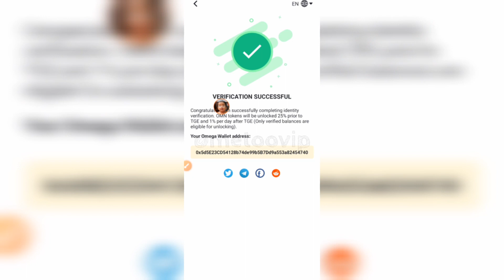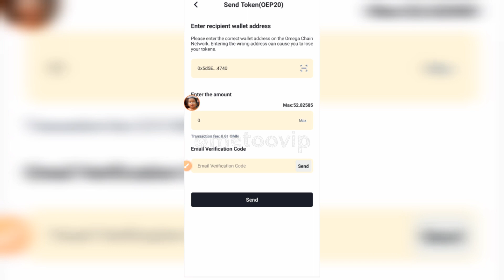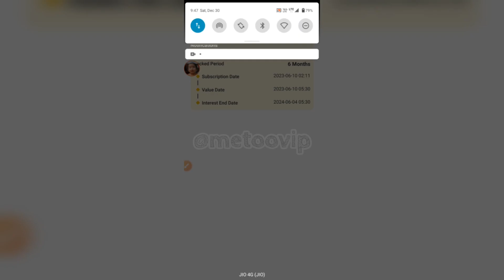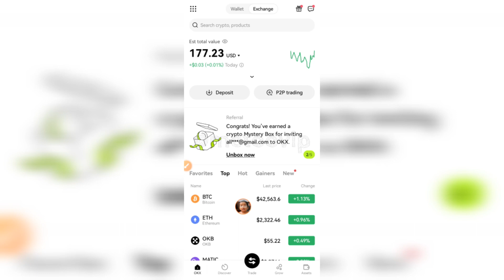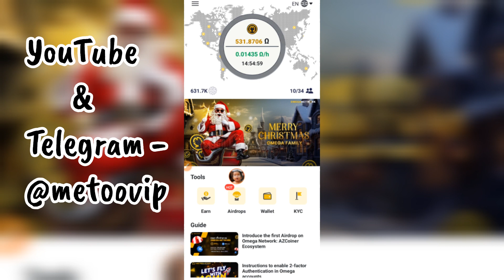Omega Network Withdrawal | How to withdraw OMN coin | Omn OKX Listing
Invitation Code- viplife

Other Services - ITR( Income Tax Returns), GST, Audit, Balance Sheet
                             Insurance- Car, Bike, All Four Wheelers,
                             Life Insurance, Term Insurance, Medical Insurance
                             Personal Loan, Business Loan, Home Loan, Credit Cards

Omega Network
Omega Network Withdrawal
omn coin withdrawal
omn coin price
omn coin staking
how to withdraw OMN coin
om coin kaise withdraw kare
om coin ka price kya hai
omn coin listing in okx exchange
Omega
omn